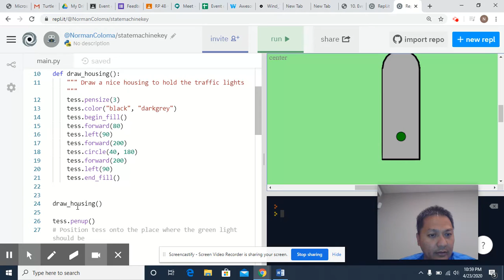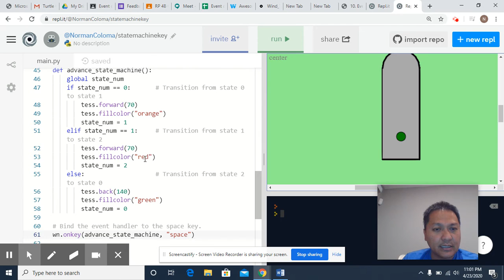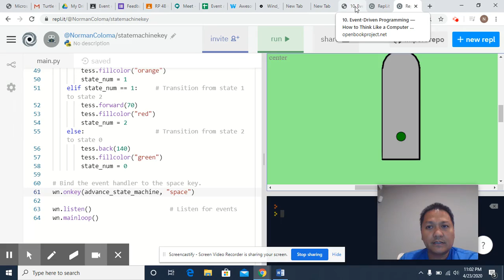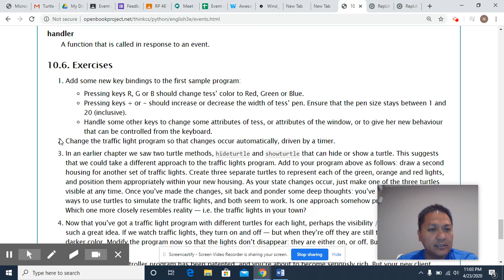State machine part 2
state machine python